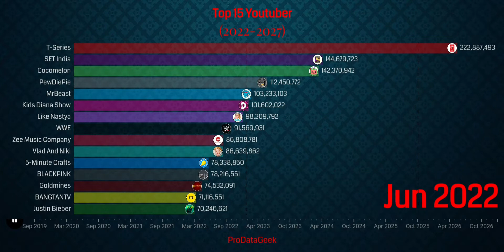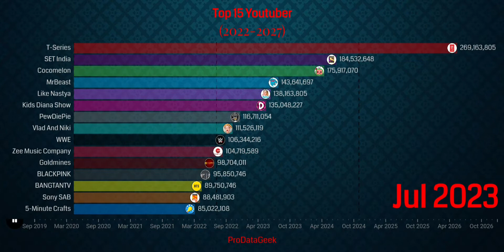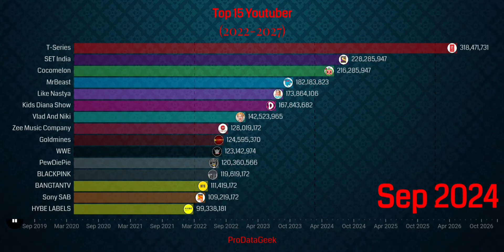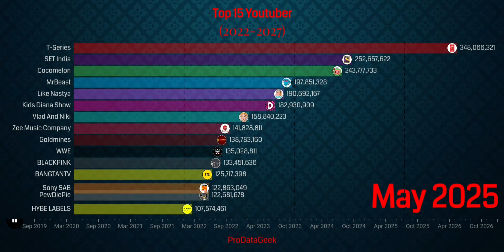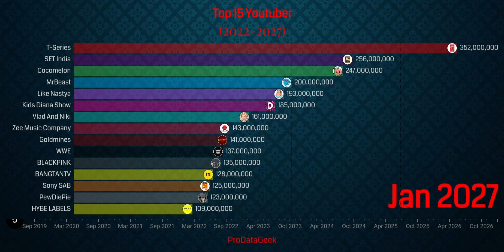World's Top 15 Youtubers Subscribers Count (2022-2027) | Future Prediction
Hello all,

This video is about the Latest Top 15 Youtubers in the World…